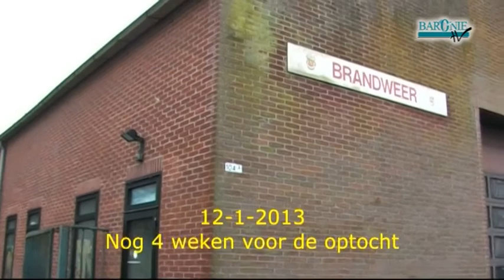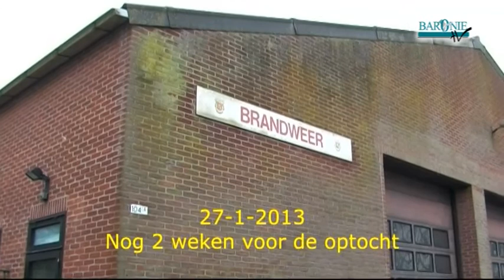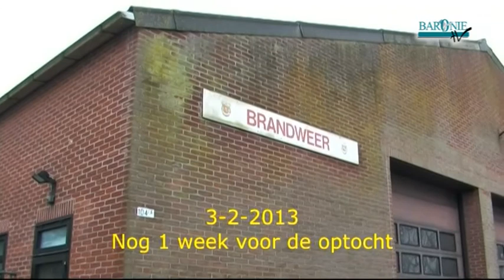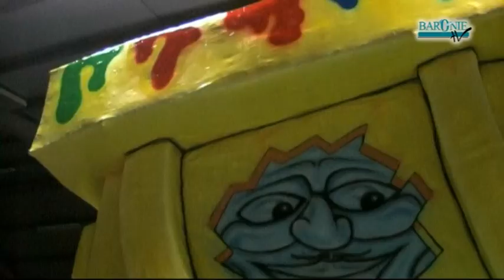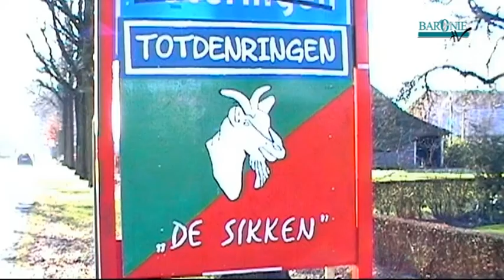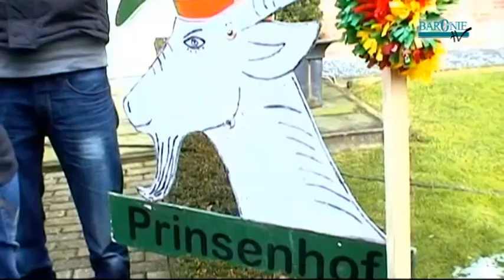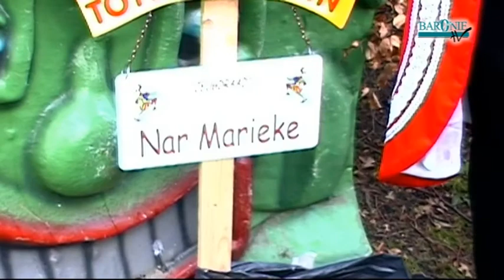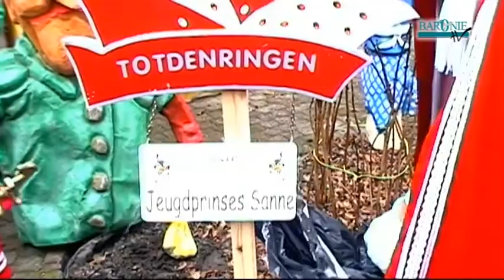Rondje Baronie Zaterdag deel 2